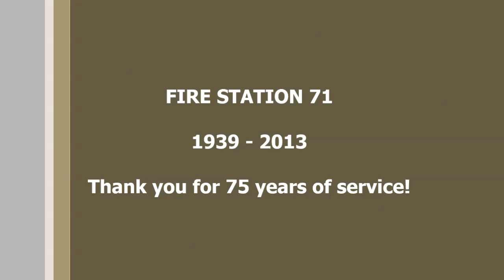Fire Station 71 Demolition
October 21, 2013 - LACoFD bids farewell to Fire Station 71 in Malibu. This fire station, originally built in 1939, will be replaced with a brand new 5,800 square-foot state-of-the-art facility. Construction of the new fire station is scheduled to begin late November 2013. In the meantime, firefighters are operating out of Temporary Fire Station 71 located at Zuma Beach Lifeguard Headquarters.